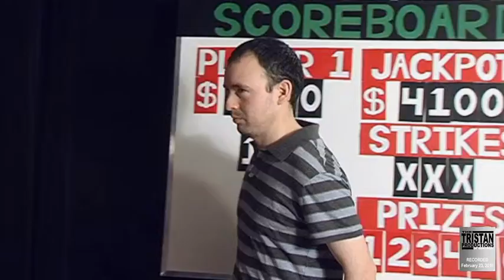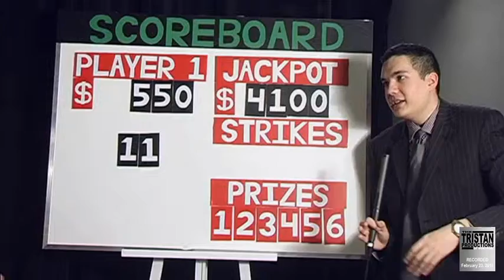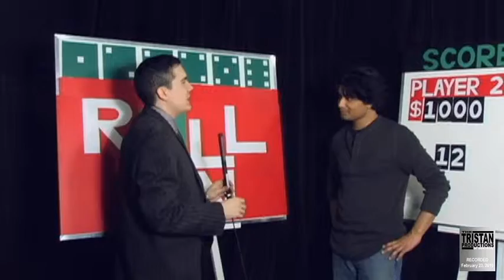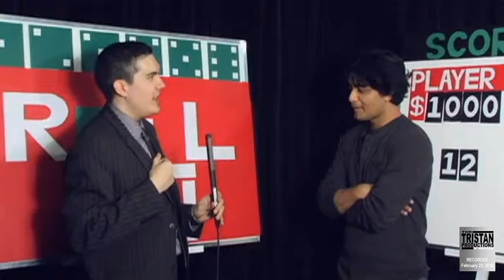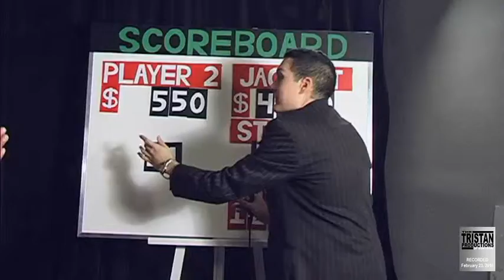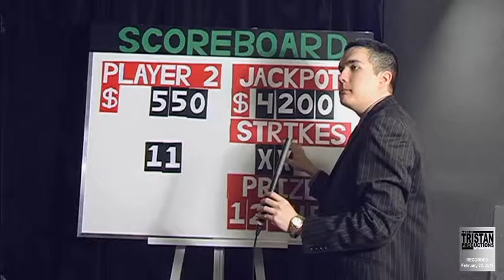Roll On - Episode 9 (Part 1 of 3)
A university game show where contestants (pretend to) win cash and prizes by rolling the dice.

Produced by Tristan Quiambao in association with Concordia University Television. Sweepstakes episodes run between 18 to 23 minutes per episode. Taped at the CUTV studio of Concordia University's downtown campus.

Contestants for the programme: Arien Ocean & Rodolfo Valdez.

Filmed by: Carl Summers, & Jack Volpe.